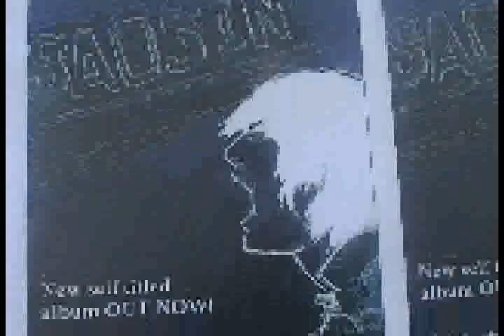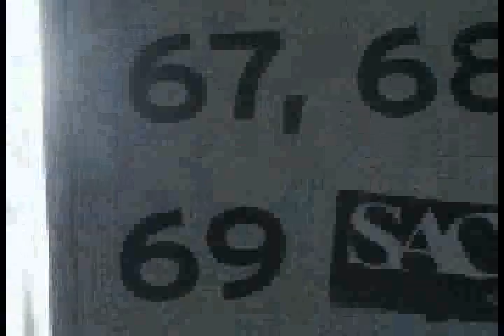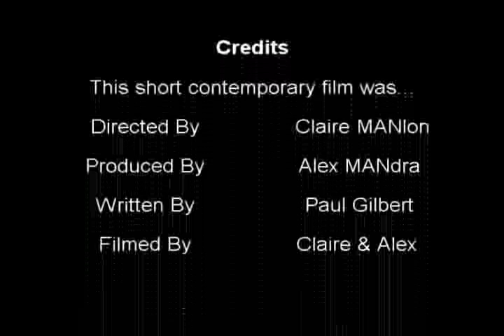The Ultimate Saosin Fans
Our quest for the holy grail, to become the ultimate Saosin fan.  Music-- Follow and Feel